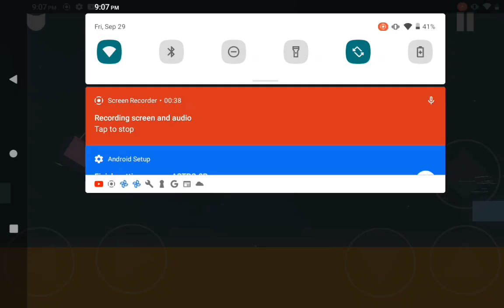playing cats are liquid a better place 😀